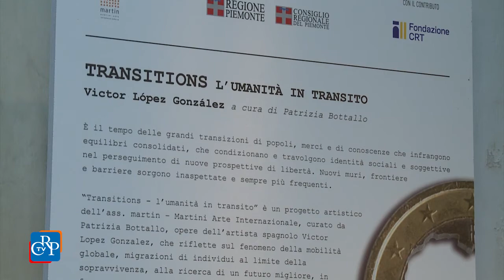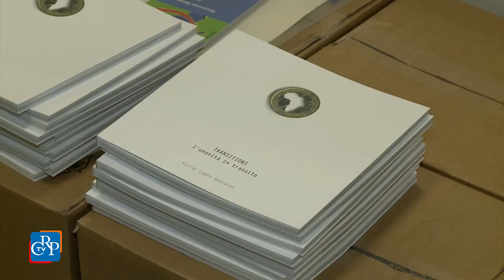Transizioni in mostra al Mao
Le grandi migrazioni, i confini, l’incessante mobilità di chi è alla ricerca di un futuro migliore, per motivi economici, politici e di sopravvivenza.
Sono i temi al centro della mostra “Transitions - l’umanità in transito”, in esposizione fino al 7 novembre al Mao-Museo d’arte orientale di Torino, un progetto artistico dell’associazione “Martin – martini arte internazionale”, curato da Patrizia Bottallo, in cui le opere dell’artista spagnolo Victor Lopez Gonzalez invitano a una riflessione su questioni di grande attualità.

Interviste a :
Patrizia Bottallo – curatrice della mostra
Victor Lopez Gonzalez - artista